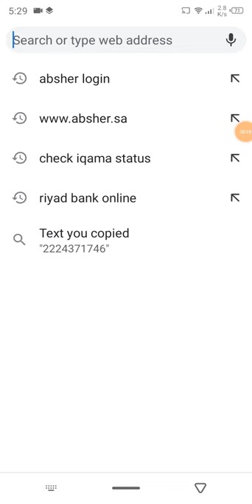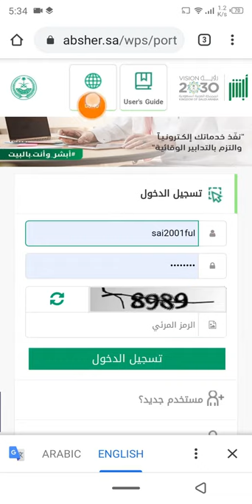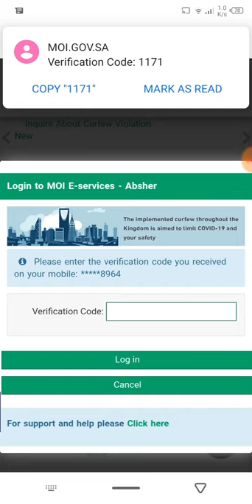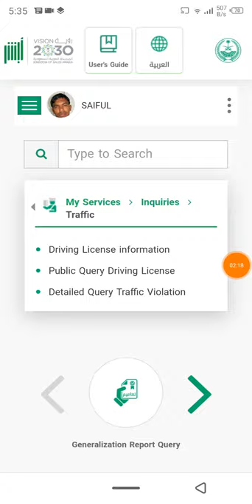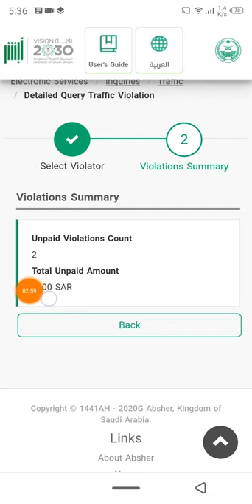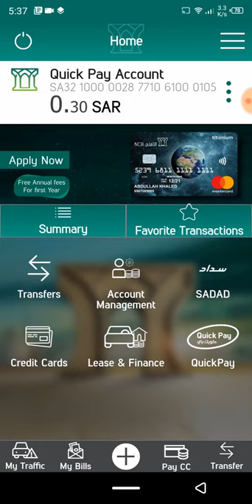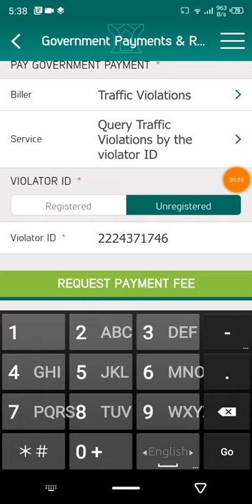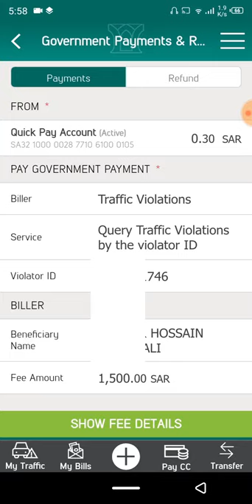ট্রাফিক মোকালফা / জরিমানা চেক করুন | how to check traffic fines mokalofa in saudi | probash probah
💐💐👉বিনীত রিকোয়েস্টঃ- সবাই মিলে আমার ছোট্ট সোনামনির ইসলামিক ইউটিউব চ্যনেলটি ভিজিট করুন নিচের লিংকে ক্লিক করে। সবাই ওর জন্য দোয়া করবেন।👇👇👇

vidkey:
probash probah
প্রবাস প্রবাহ